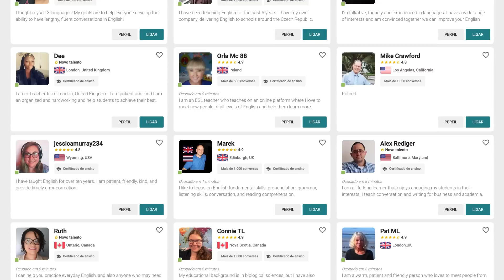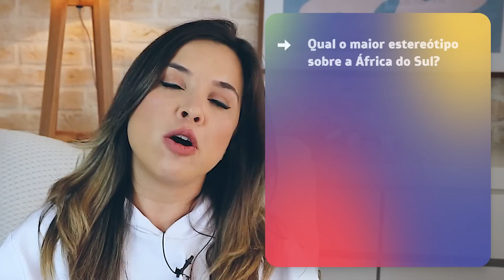TESTE SEU INGLÊS: Você consegue entender este sotaque? | Avançado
Você consegue entender o sotaque sul-Africano? Vem testar seu inglês!

COMPRE MEU LIVRO
CARINA FRAGOZO ► Doutora em Linguística pela USP, professora de inglês e apaixonada pelo universo das línguas e da linguagem humana.

Timestamps:
00:00 - Introdução
02:01 - Perguntas - Listening 1
02:56 - Listening 01
04:25 - Respostas - Listening 1
07:36 - Perguntas - Listening 2
07:48 - Listening 02
08:15 - Respostas - Listening 2
08:42 - Conclusão